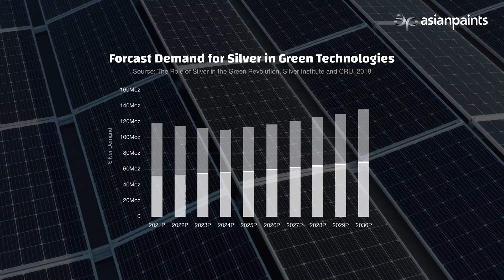Asian Paints Colour of the Year 2023: Silver Escapade (M406)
Introducing the shade that transcends time and space, evoking a sense of nostalgia from our magical childhood stories while also embracing a brighter present and an even better future. This is a hue that illuminates our world with glimmers of hope and embodies the essence of timelessness. Embrace the timeless beauty of Silver Escapade and watch as it transforms your world into a wonderland of infinite possibilities.

Colour Next is proud to announce the Colour of the Year 2023: Silver Escapade (M406).

For further insights, download the complete report via the link in our bio.